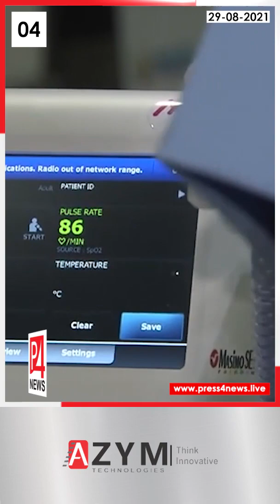Doha Today | 29-08-2021 | Qatar Malayalam News | ഖത്തർ വാർത്തകൾ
- ഖത്തറില്‍ പുതിയ അധ്യായന വര്‍ഷം ആരംഭിച്ചു; ഹാജര്‍ പട്ടികയില്‍ കൃത്യമായ വിവരങ്ങള്‍ ചേര്‍ക്കുമെന്ന് പ്രിന്‍സിപ്പല്‍മാര്‍

- കാബൂള്‍ വിമാനത്താവളത്തിന്റെ നടത്തിപ്പ് ഖത്തറും തുര്‍ക്കിയും സംയുക്തമായി ഏറ്റെടുക്കുമെന്ന് റിപ്പോര്‍ട്ട്

- കൊവിഡ് നിയമ ലംഘകര്‍ക്കെതിരെ ശക്തമായ നടപടി; 24 മണിക്കൂറിനുള്ളില്‍ പിടിയിലായത് 1,143 പേര്‍

- ഖത്തറില്‍ ഇതുവരെ 20 ലക്ഷത്തിലധികം കൊവിഡ് വാക്സിനുകള്‍ വിതരണം ചെയ്തതായി ആരോഗ്യ മന്ത്രാലയം

- അല്‍ വക്‌റ മെട്രോ സ്റ്റേഷനിലെ നിലവിലുള്ള പാര്‍ക്കിംഗ് സ്ഥലം മാറ്റുമെന്ന് ദോഹ മെട്രോ